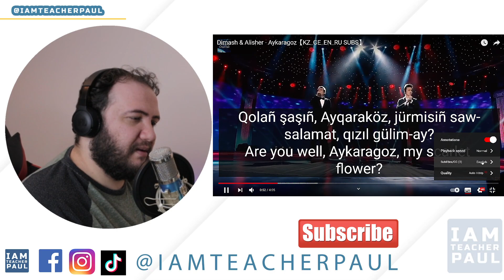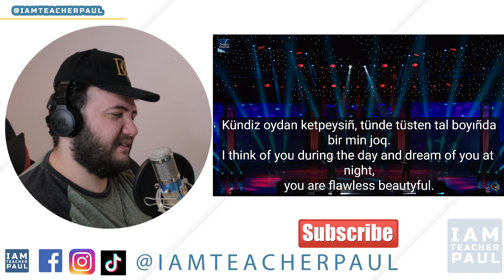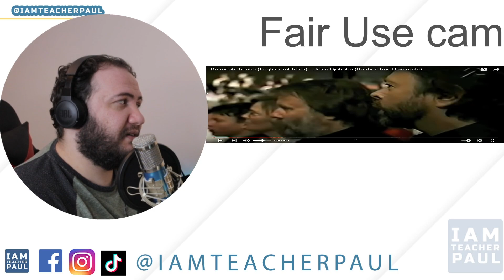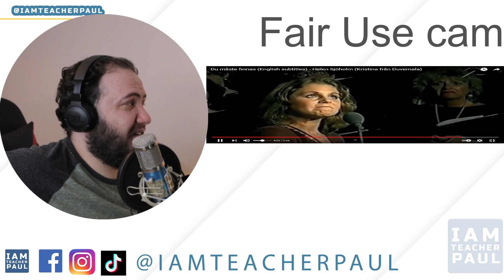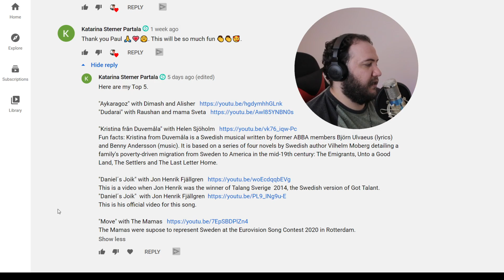Dimash & Alisher, Helen Sjöholm, Raushan & Sveta Aitbayeva, Jon Henrik, The Mamas - Katarina's top 5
Hi guys! Today I react to: Dimash & Alisher, Helen Sjöholm, Raushan & Sveta Aitbayeva, Jon Henrik, The Mamas - Katarina's top 5